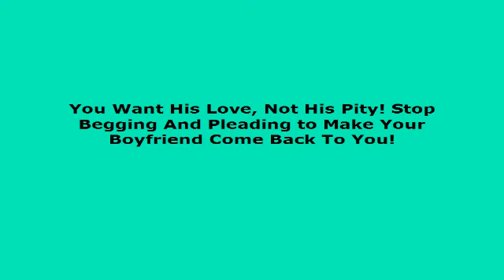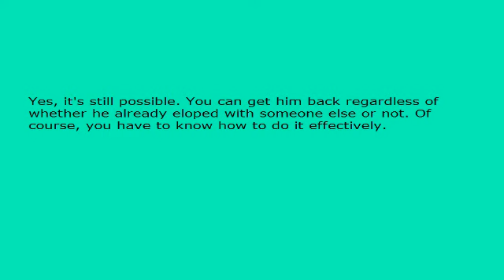You Want His Love, Not His Pity! Stop Begging to Make Your Boyfriend Come Back To You!.avi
You Want His Love, Not His Pity! Stop Begging And Pleading to Make Your Boyfriend Come Back To You!

You cannot possibly believe that if you try to make your ex feel sorry for you that it will make you get back together again! Don't you realize that every call you make to beg and plead to be taken back is getting rid of another chance to make your ex boyfriend come back to you?

Think back to when you first met each other - were you crying and whining back then? Did it make your ex fall for you? Definitely not, I'm sure? So, to make your ex boyfriend come back to you, you need to be that same girl that he fell for when you first started dating.

In any case, even if you do manage to get him back by making him feel sorry for you, is it really his pity that you want? Probably not, so put any thoughts of trying to get him to pity you right out of your mind. You need to make your ex boyfriend come back to you because he loves you and not because he feels sorry for you and wants to stop your crying and whining.

So take a deep breath and do this one step at a time. First of all, stop making any calls to your ex immediately. Don't send any more text messages or emails, and don't try to get to your ex via your friends - they will also think that you are being pathetic and weak. Stay right away from him, and you stand a chance to make your ex boyfriend come back to you.

He more than likely does still love you, but give him the time to decide when he wants to get back together again and don't try to pressurize him in any way. Once he is over the devastation of the break up, he will be a lot more approachable, and then you can make that call and try to make your ex boyfriend come back to you.

You will probably succeed this time, because instead of sobbing your heart out, you will actually be talking to him in a friendly way. You positive attitude will be a lot more encouraging to him, and could very well make your ex boyfriend come back to you.